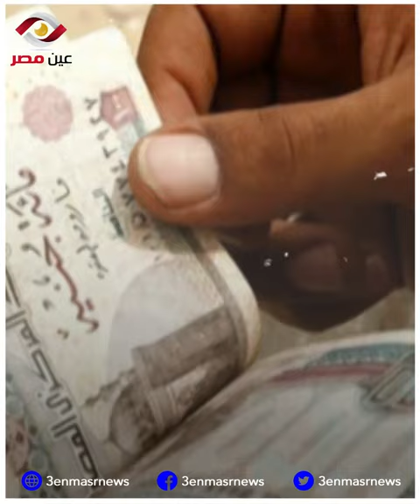يا ترى ايه حكاية مشروع قناة السويس الثالثة بمصر